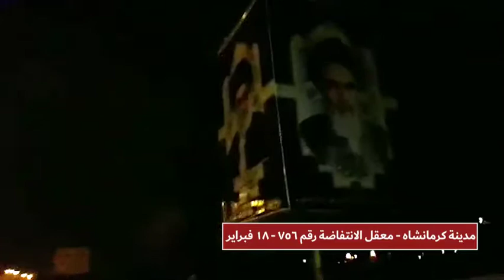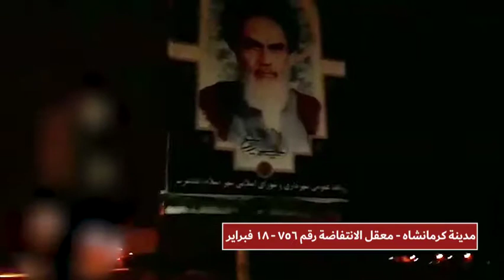إیران تدمير لافتة كبيرة تحمل صورتين بغيضتين لخميني وخامنئي بمدينة كرمانشاه – 18 فبرایر 2019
في حركة بطولية أضرم أعضاء معقل 756 للانتفاضة بمدينة كرمانشاه النار في لافتة  كبيرة تحمل صورتين بغيضتين لخميني الدجال وخامنئي اللعين التي كانت منصوبة في إحدى ساحات المدينة. وجرت هذه العملية البطولية يوم 18 فبراير2019.